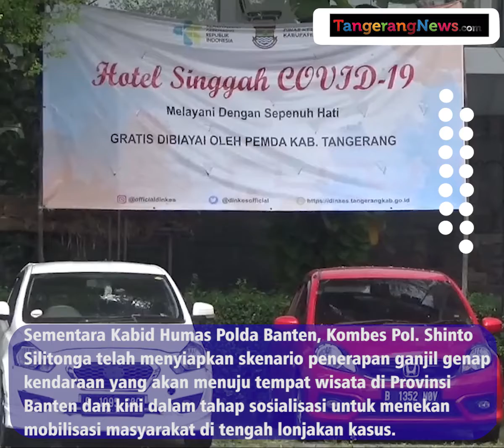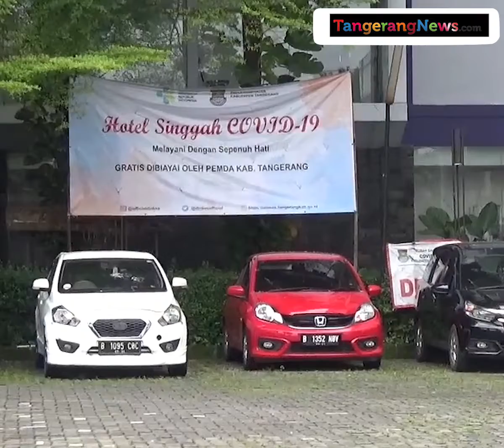Klaster Keluarga Dominasi Penularan Covid 19 di Kabupaten Tangerang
Bupati Tangerang Ahmed Zaki Iskandar akui terjadi peningkatan kasus Covid-19 dalam kurun waktu sepekan terakhir, yang di dominasi klaster keluarga. Pihaknya membuka kembali Rumah Singgah Isolasi Terpadu Yasmin dengan kapasitas 240 tempat tidur dan mampu menampung 300 pasien.

Kendaraan ambulance dari Dinas Kesehatan Kabupaten Tangerang Banten silih berganti menurunkan pasien terkonfirmasi positif Covid-19 di Rumah Singgah Isolasi Terpadu Yasmin, Kecamatan Curug, Senin siang.

Pemerintah Kabupaten Tangerang Banten membuka kembali Hotel Yasmin sebagai Rumah Singgah seiring peningkatan kasus harian yang telah mencapai di atas 100 kasus.

Bupati Tangerang Ahmed Zaki Iskandar yang ditemui saat lakukan kunjungan akui Rumah Singgah Yasmin telah menerima puluhan pasien Covid-19 setiap harinya, yang di dominasi klaster keluarga dan tanpa disertai gejala hingga gejala ringan. Dari 240 kamar dengan kapasitas 300 orang yang tersedia, 191 kamar telah terisi dan dirinya meminta Dinkes untuk meningkatkan tracing terhadap warga yang lakukan kontak erat dengan pasien.

Selain rumah singgah, Pemkab Tangerang menyiagakan 1.300 ruang perawatan di rumah sakit untuk menampung pasien Covid-19 bergejalan sedang hingga berat. Sementara Kabid Humas Polda Banten, Kombes Pol. Shinto Silitonga telah menyiapkan skenario penerapan ganjil genap kendaraan yang akan menuju tempat wisata di Provinsi Banten dan kini dalam tahap sosialisasi untuk menekan mobilisasi masyarakat di tengah lonjakan kasus.